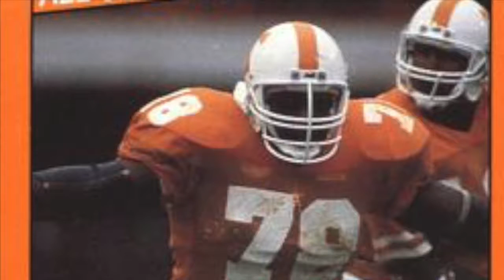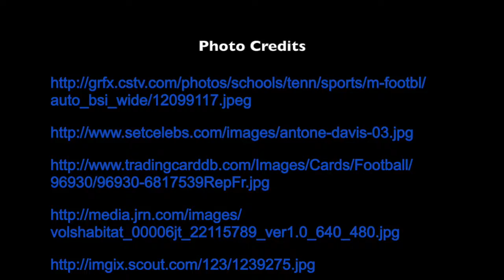Antone Davis project 12-6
This video is about Tennessee VFL coordinator Antone Davis